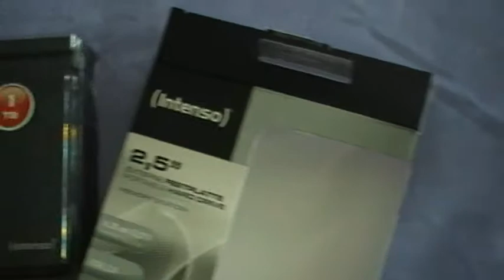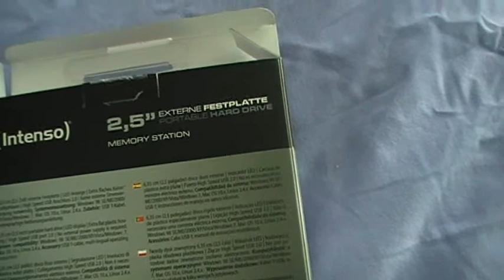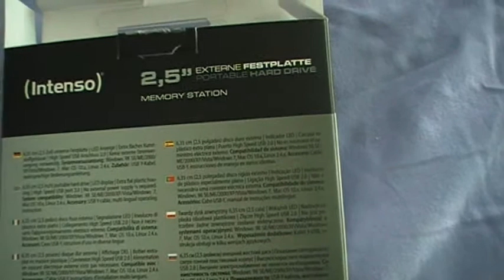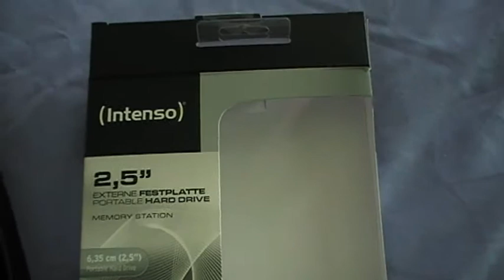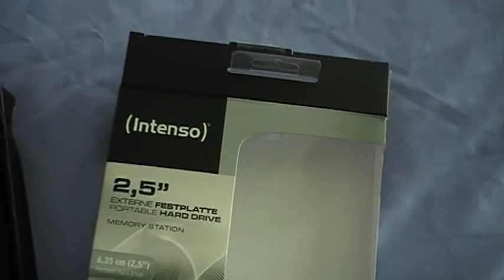HD externe 2'5 1T Marque INTENSO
Petite présentation en vidéo du nouveau HD externe de Miss-Nothing, produit de la marque INTENSO, format 2'5, capacité 1T...